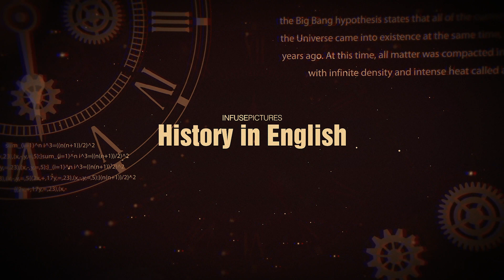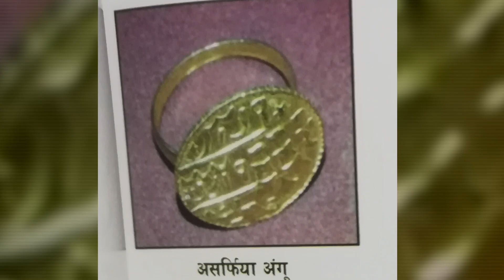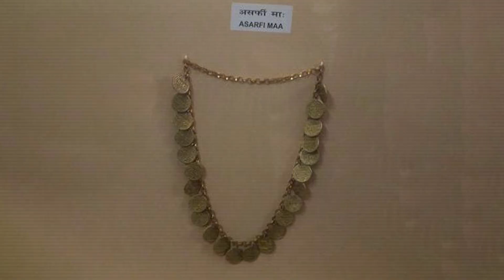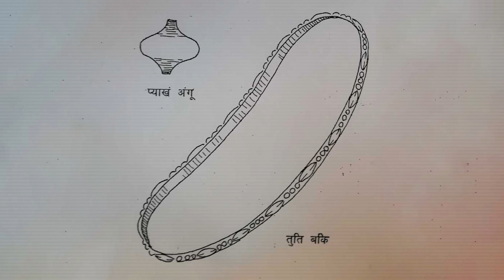Traditional Newa Jewelry || History in English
Traditional Newa Jewelry

Sound: Anish Rajbhandari
Concept: Nian, Subigya Sunder Shrestha
Voice: Nian